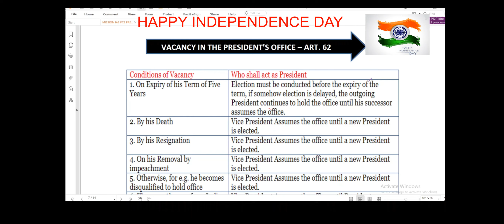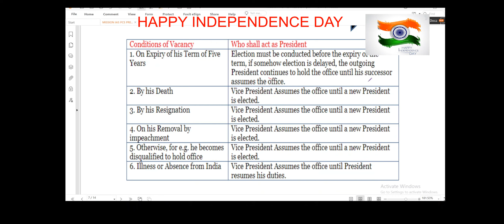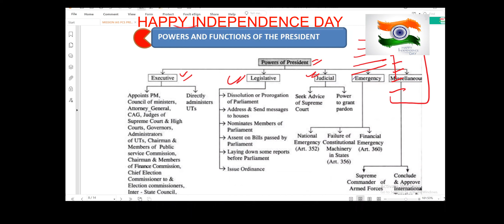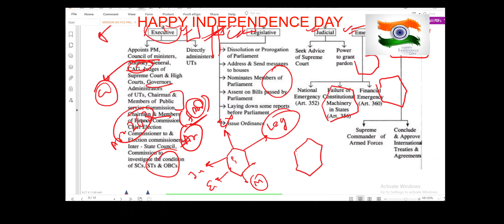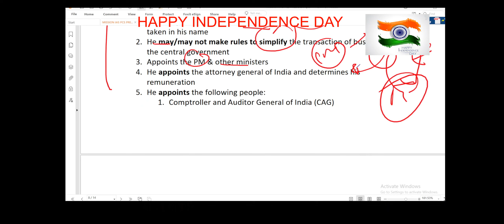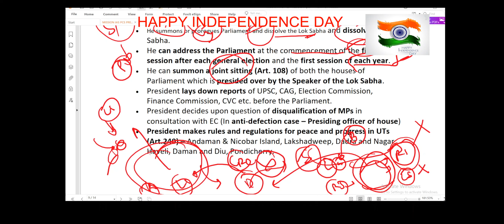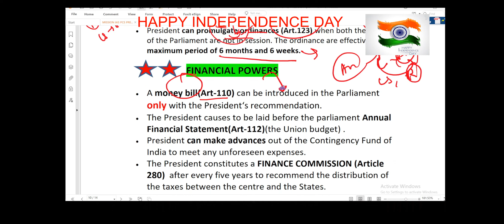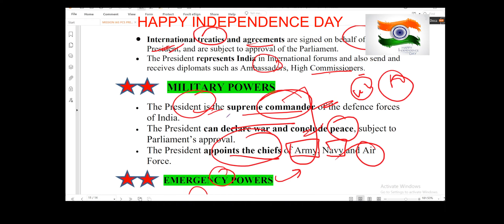भारत के राष्ट्रपति | President of India Part-3 | Indian Polity |M Laxmikanth | UPSC CSE 2022/2023/24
The President of India is the head of the Indian state and is also the first citizen of India.
Mission IAS IPS
* Article 52 of the Indian Constitution mentions that there shall be a President of India.
The incumbent President of India is "" Draupadi Murmu "" who is the 15th President of India.

The detailed information about the election of the president in India and articles related to the President of India will be discussed in this video. The President is an integral part of the union executive along with the Vice President, Prime Minister, the council of ministers and attorney journal and hence is extremely important for UPSC Exam. state psc exams.